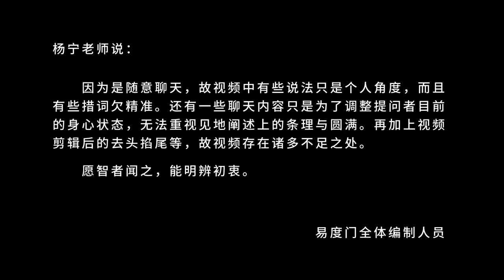都在着相 易度门 聊天室汇辑2014年11月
都在着相
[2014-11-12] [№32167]